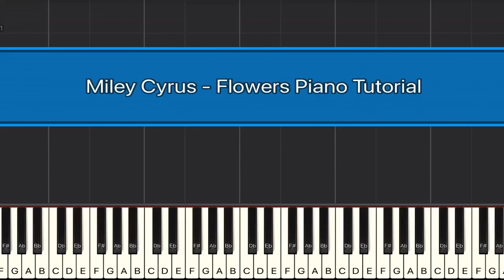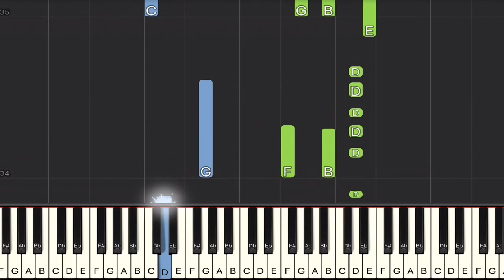Miley Cyrus - Flowers Piano Tutorial | Medium